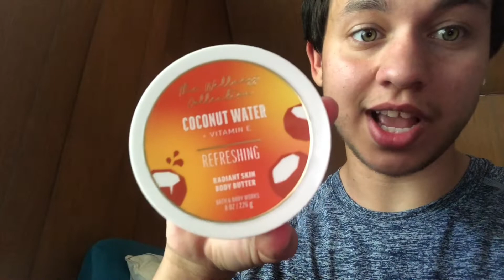Day In My Life Vlog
Instagram(clayton cooking)

1018 8th St #14 Boone,Iowa 50036